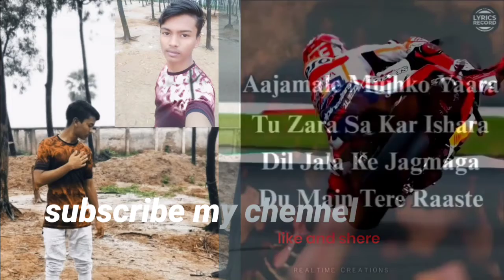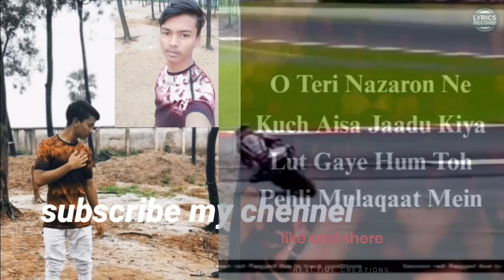lutgaye hummm to peheli mulakat me jubin nuryal new song edditer shahadat